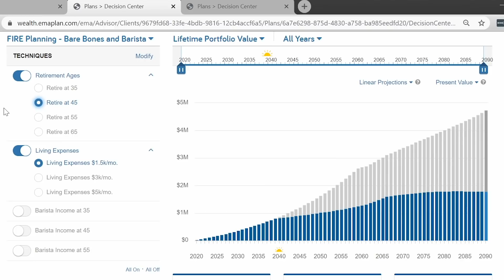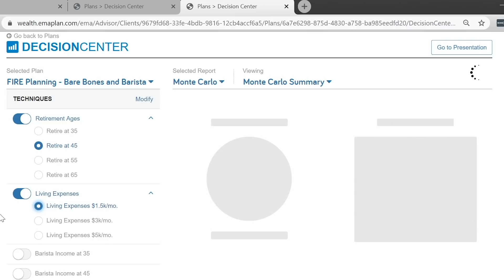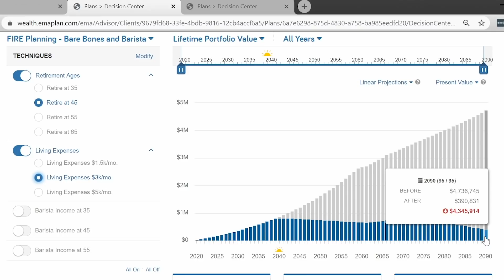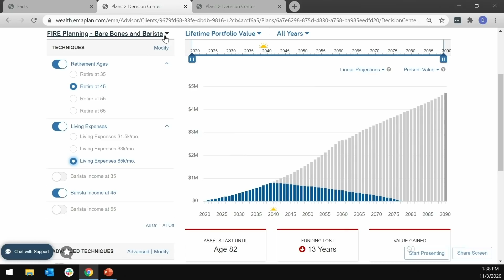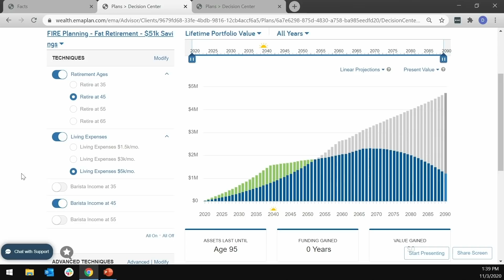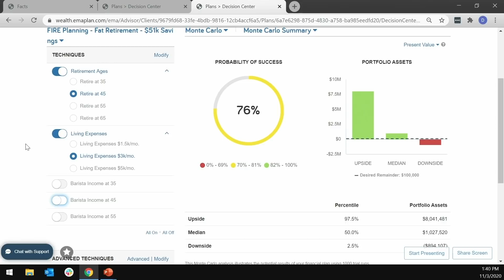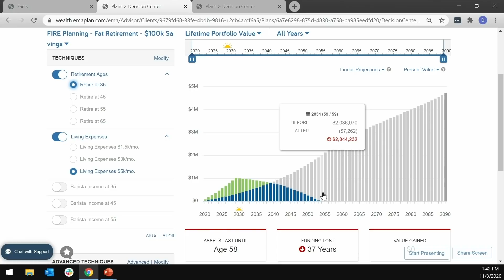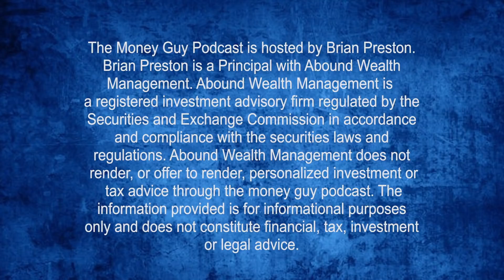Can You Retire at 35 If You Make $100,000?! (F.I.R.E Movement)